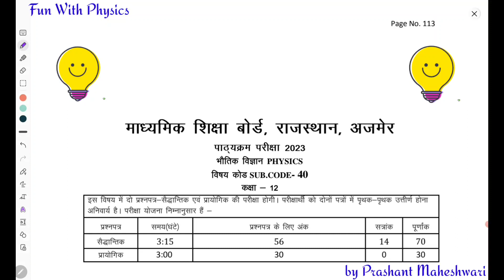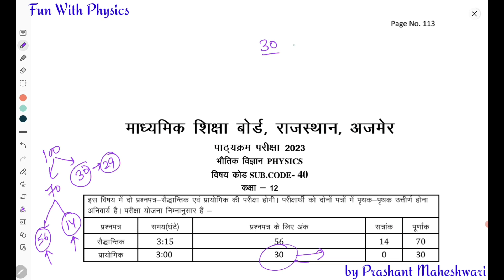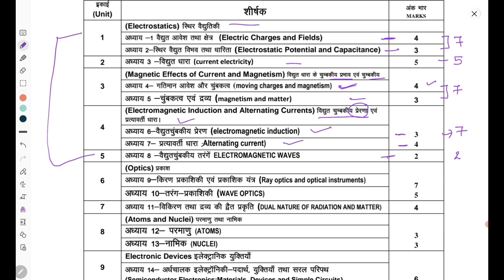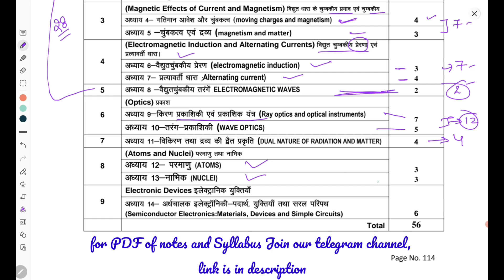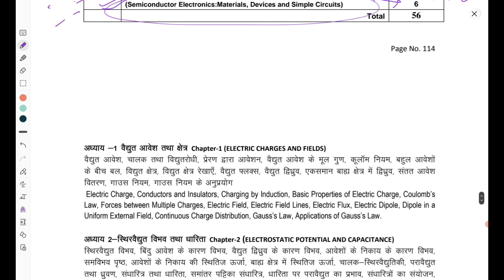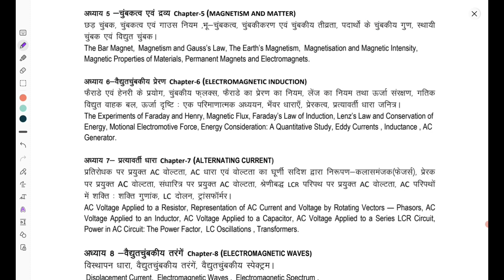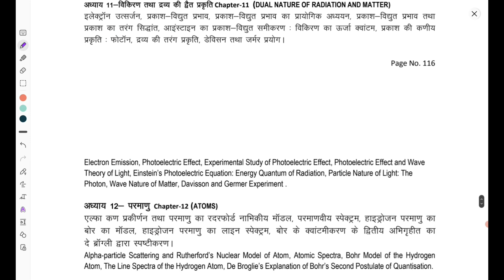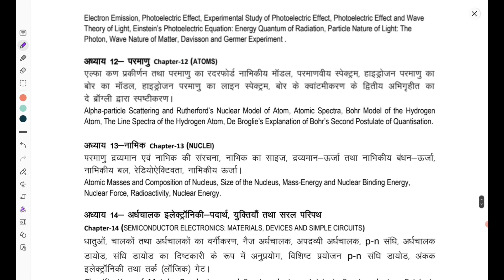RBSE CLASS12 PHYSICS SYLLABUS 2022-23 | Rajasthan board class 12 Physics Syllabus 2023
Reduced and Revised Syllabus of Physics 2023 | RBSE class 12 Reduced and Revised Syllabus of Physics 2022-23 | RBSE Board New Session 2023 | RBSE New Syllabus 2022 -23| RBSE NCERT Books | RBSE | CBSE | UP | Bihar | Maharashtra | Rajasthan | MP aur baaki sabhi State Boards ke har subject - Maths |Physics | Chemistry | Biology | Science ke saare questions/doubts ka milega turant video solution

In this video syllabus of physics 2022-23 session is discussed